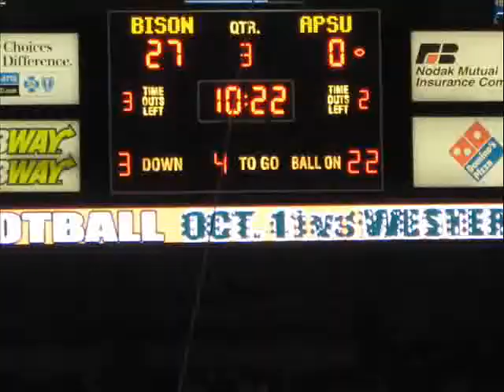NDSU Home Opener 2008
North Dakota State University Home Opener Against the Austin Peay University Governors. The Fargodome was rocking with 18,871 in attendance.